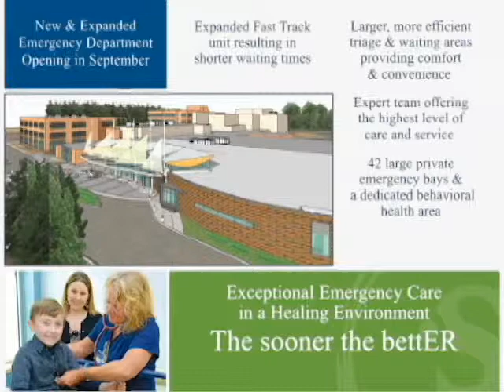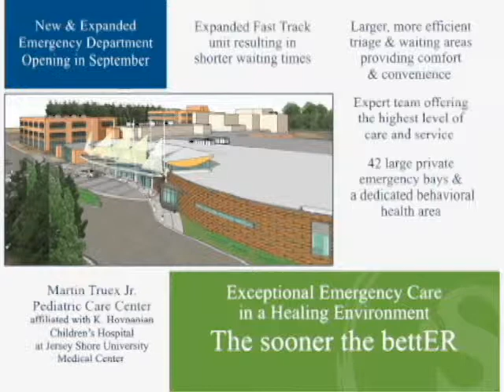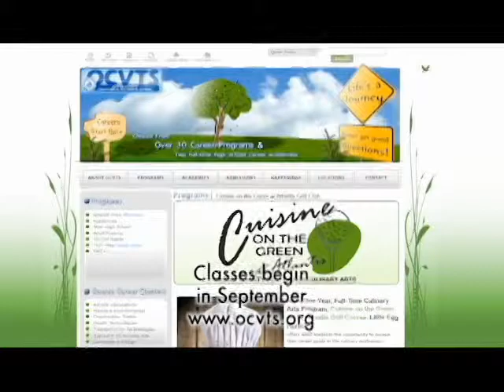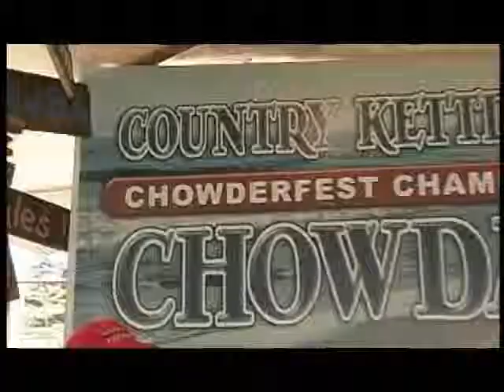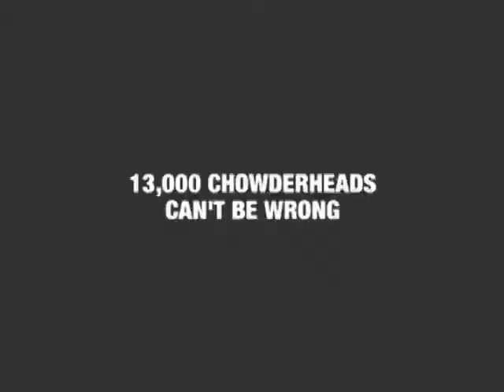LBITV 081213Edition part1 YouTube 480p